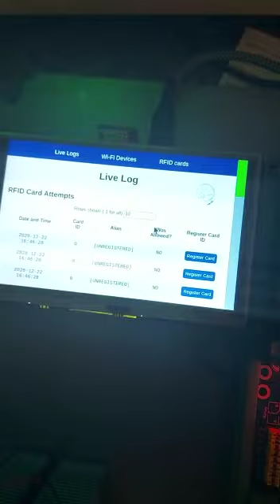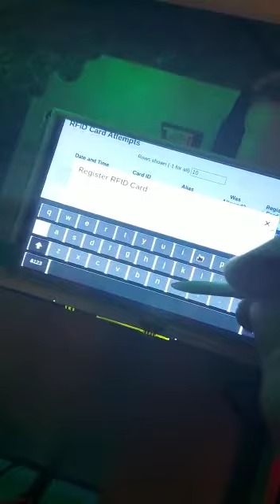Access Control System Using Raspberry Pi, Controls 8 Doors with Touchscreen, Wiegand 26 bit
So i have designed an raspberry access control pi system mainly aimed at automatic gates, automated doors and standard doors. It uses a raspberry pi and Its written in Python programming language, can control up to 8 doors and uses Wiegand as the reader protocol. We use standard Rosslare readers mostly but will work with many other readers such as Paxton, Hid, Pac etc. The system also broadcasts its own Wifi network for administration of the access system. Along with this you can add MAC addresses to the system so when an authorised MAC address connects (smart phone, tablet, laptop etc) it can automatically open the door for contactless opening or opens a splash webpage with a "unlock" button. the system has full history logs and a easy display to show and amend all settings. As mentioned its programmed in Python and i am constantly developing the system. We also have a unit which has a 4G simcard in for remote access to change credentials.